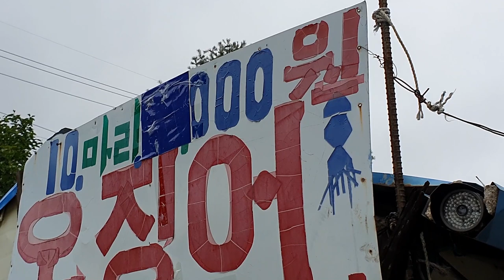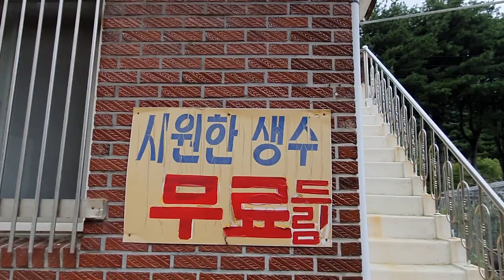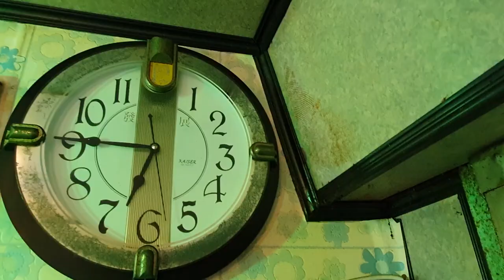[시골 버스킹] 40년 고생. 건어물 할머니... 가야금 연주 해드리자 얼쑤얼쑤!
마음이 정화되는 느낌... 너무 좋아하시네요